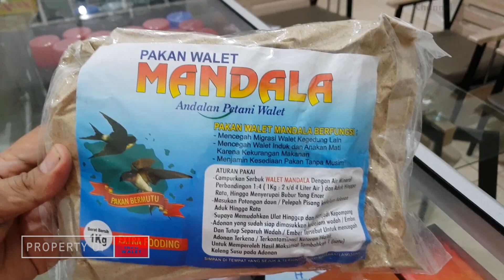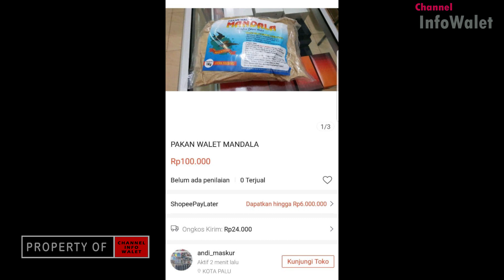CARA AGAR BURUNG WALET TIDAK PERGI JAUH MENCARI MAKAN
belankan pakan walet di sini